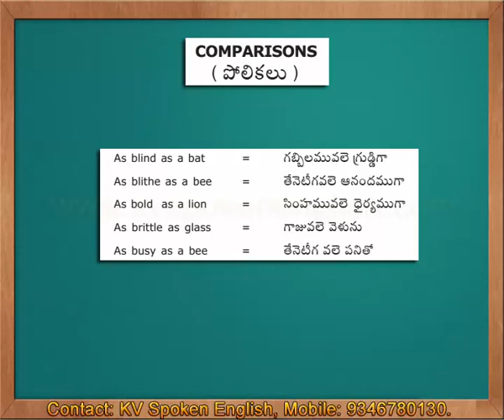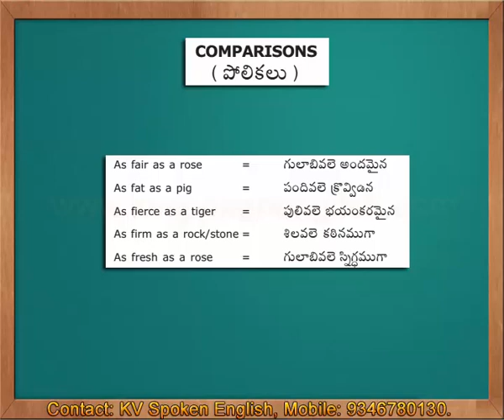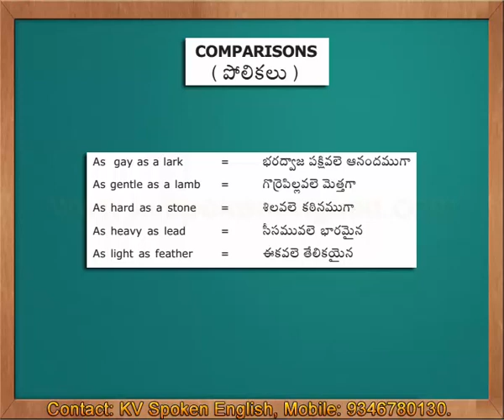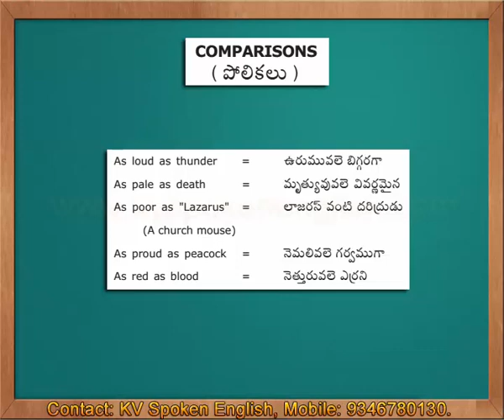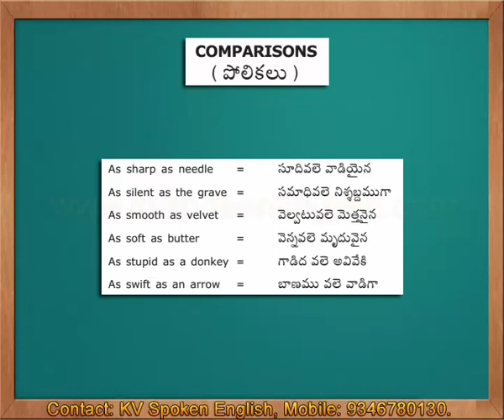Comparisons - Spoken English through Telugu